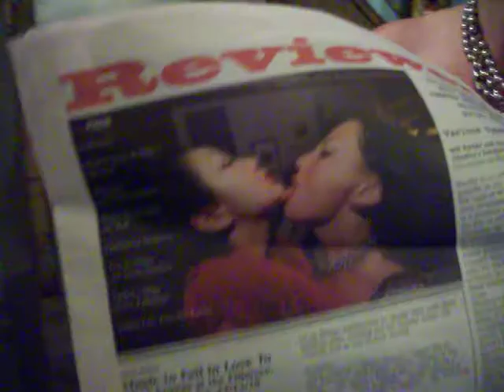Anjela Piccard 1-22-11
Anjela Piccard, artist, jewelry designer, writer and fashionista, interviewed by Reviewer Rob at Agitprop on Utah near University Avenue in San Diego, January 22, 2011.